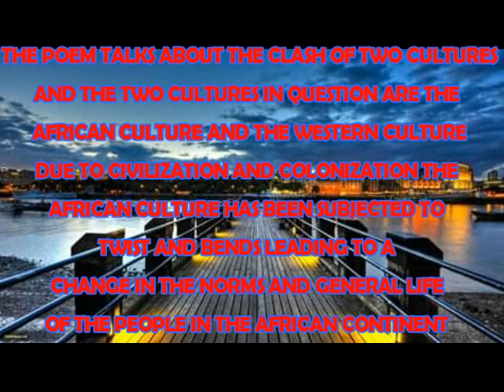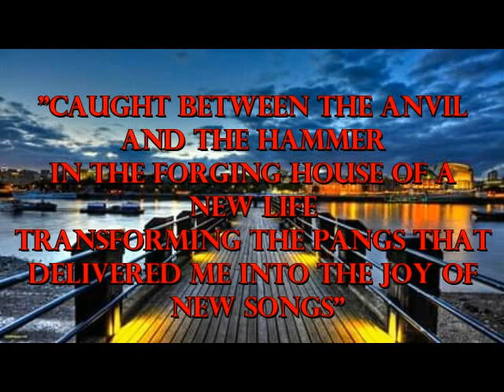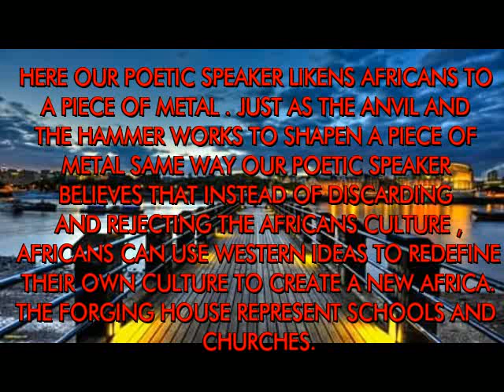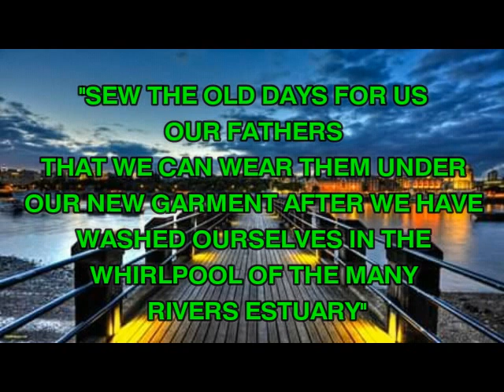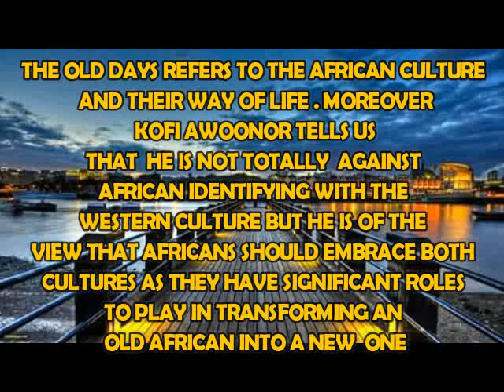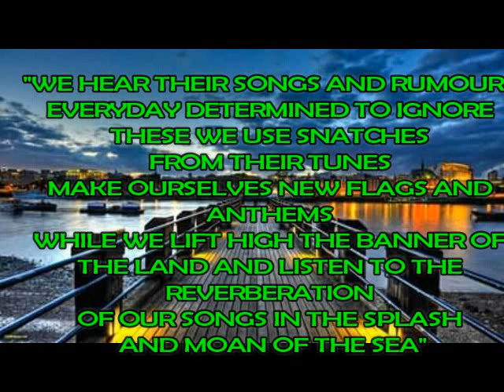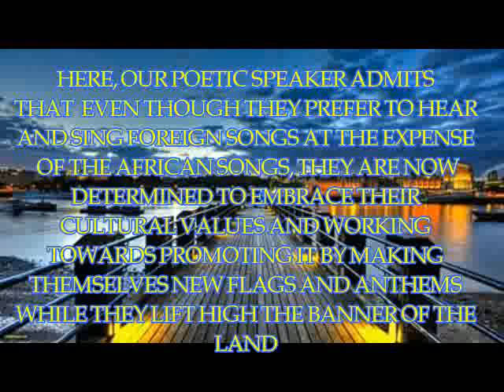The Anvil And The Hammer - Kofi Awoonor (Commentary and Analysis)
Line to line analysis of the Anvil And The Hammer By Kofi Awoonor